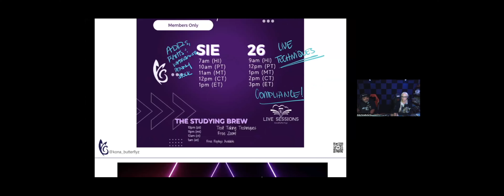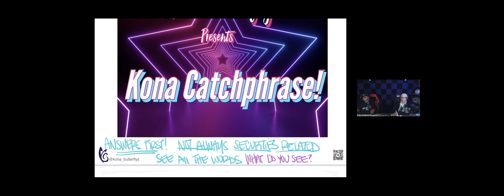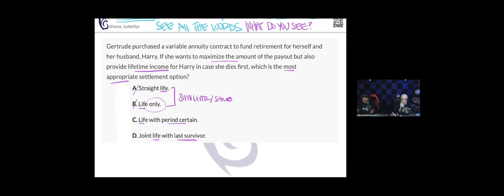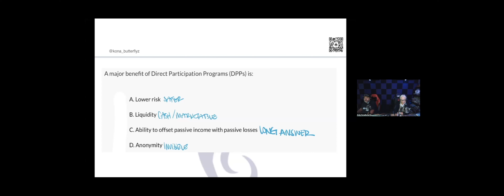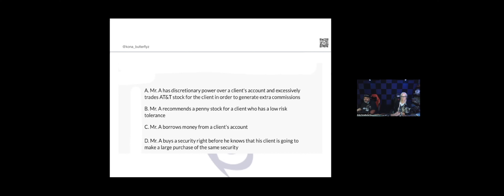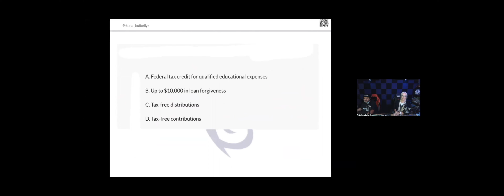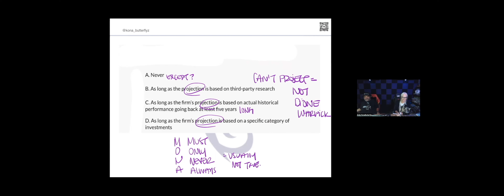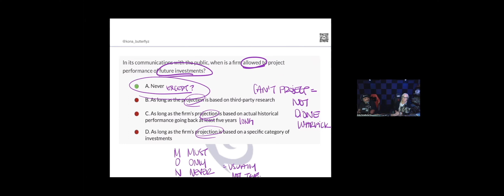The Studying Brew 760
This was The Studying Brew 760 on 8/14/23 for a Kona Catchphrase Monday! Learning to observe those connections and techniques in a fun game. You are really gonna like this episode and it is the edge you have been hoping to learn.

This was for the SIE, Series 6,63,26,65 and 7, but these techniques work for any multiple choice exam.

Andy KonaButterflyz